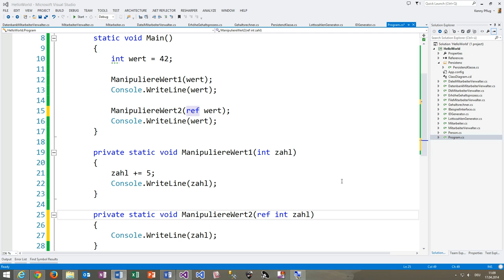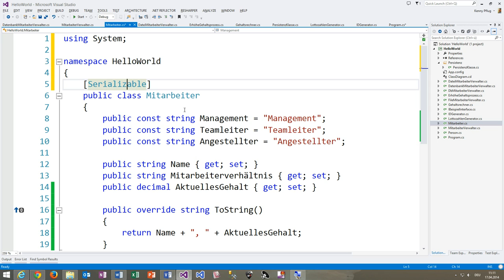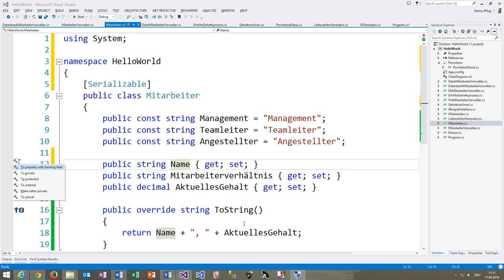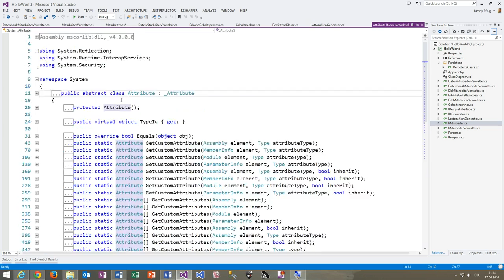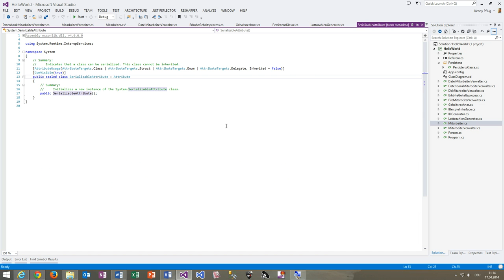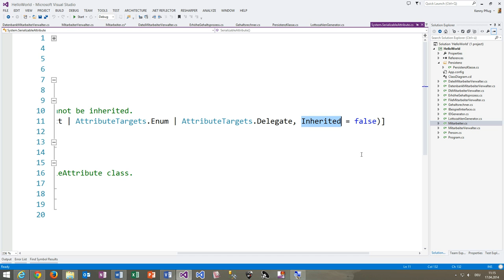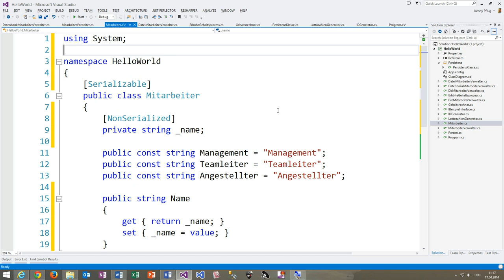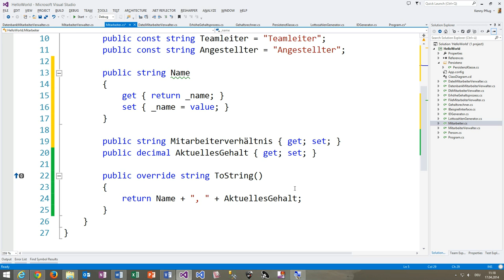51 Attribute in C#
In diesem Video sehen wir uns Attribute in C# an, die bestimmte Codeteile mit zusätzlichen Informationen ausstatten und über Reflection abgerufen werden können.